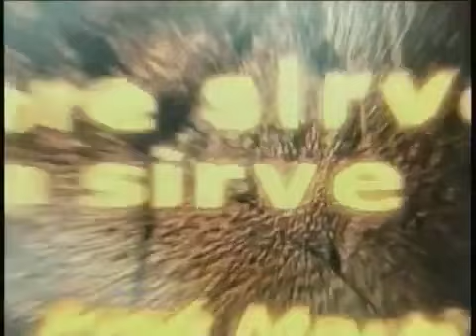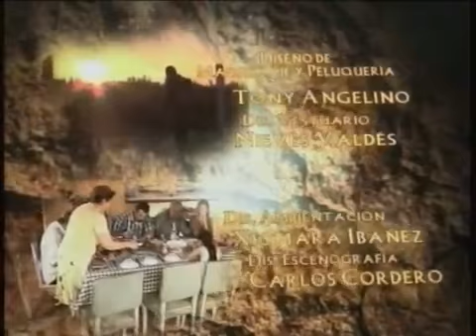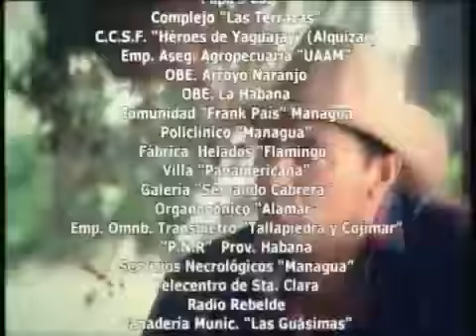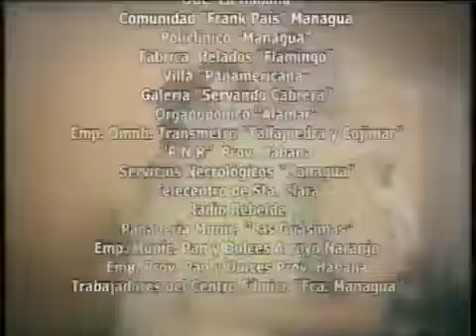NOVELA CUBANA TIERRA DE FUEGO CAP21